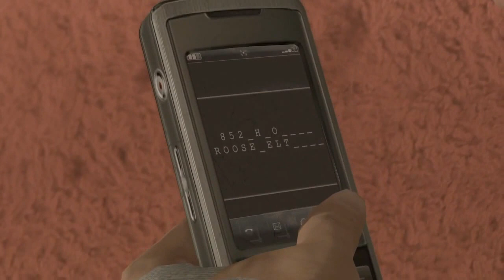MURDERING EVERYONE | Heavy Rain #8